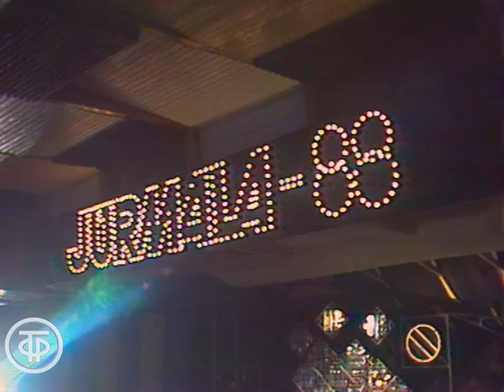Юрмала - 88. Открытие. 2 отделение. Дата записи - 03.07.1988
Второе отделение концерта в концертном зале "Дзинтари", на котором выступают лауреаты и дипломанты конкурсов "Юрмала-86" и "Юрмала-87" Игорь Демарин, Валентина Легкоступова, Валерий Каримов Светлана Медяник, Эгидиус Сипавичус, Марине Арутюнян, Угис Розе и Олга Раевска ,Жильвинас Бубялис, Владлен Махлянкин, Иго (Родриго Фоминс) и группа "Ремикс".